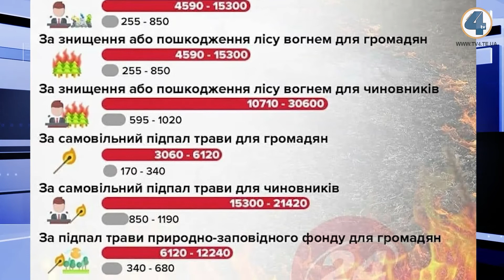Спалювання сухої трави : що загрожує паліям за новою системою покарання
Підпалив траву — заплати 150 тисяч гривень. Сума стягнення зросла до 153 тисяч гривень, а за підпал з тяжкими наслідками для природи може загрожувати п'ять років в'язниці. Рятувальники та експерти вказують, що без суворіших покарань за підпал побороти масштабні пожежі дуже складно. Наталка Дягель розкаже докладніше.